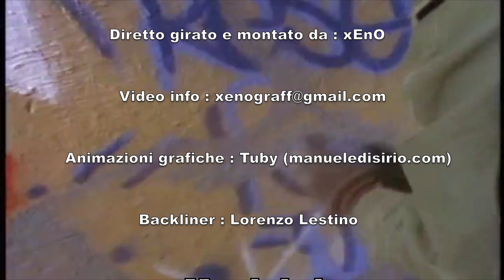Puntata N°57 "TORINO UNDERGROUND" (Dj Grissino)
Programma web Hip Hop Torino Underground
Realizzato e ideato da : fra3c* & xEnO
Diretto girato e montato da : xEnO
Video Rec.: DaBombClip